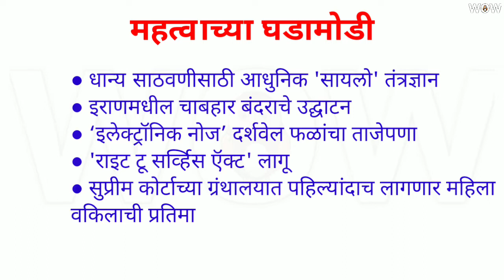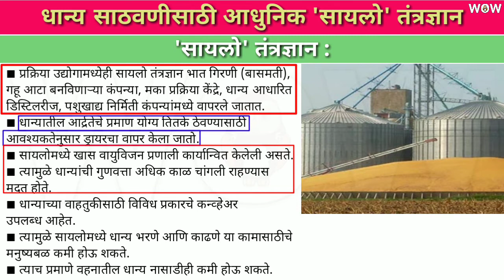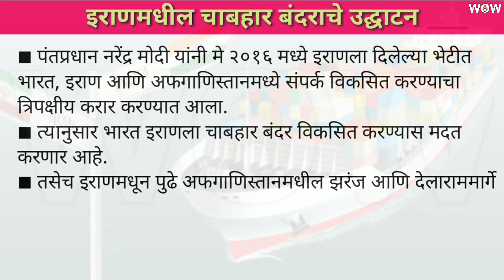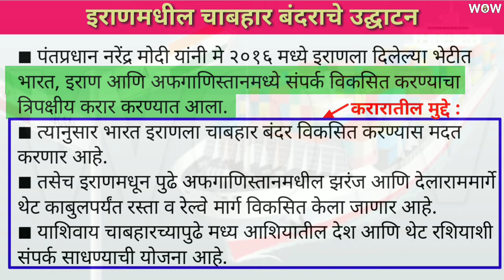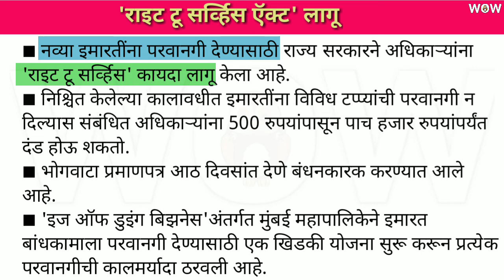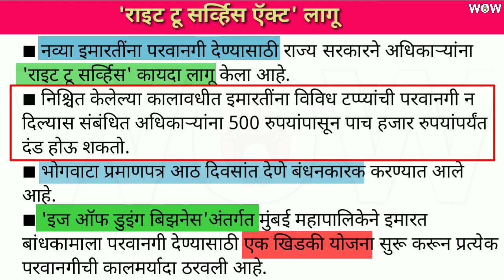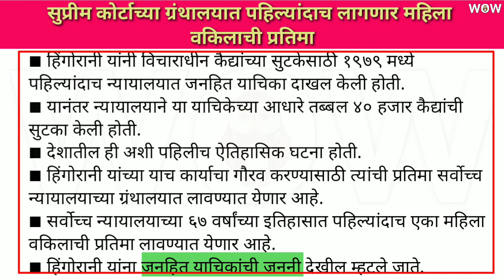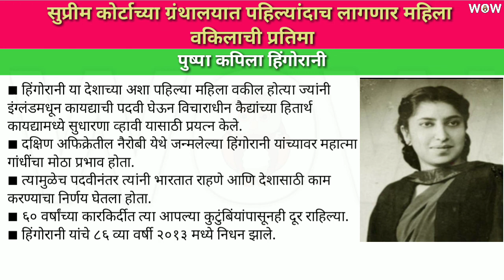चालू घडामोडी 04 डिसेंबर 2017 / UPSC / MPSC current affairs in marathi / chalu ghadamodi December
नमस्कार मित्रांनो,
04 डिसेंबर 2017 च्या चालू घडामोडी जाणून घेण्यासाठी हा video जरूर पहा.
Watch this video for Chalu ghadamodi December 2017, mpsc current affairs in marathi daily.

धन्यवाद!